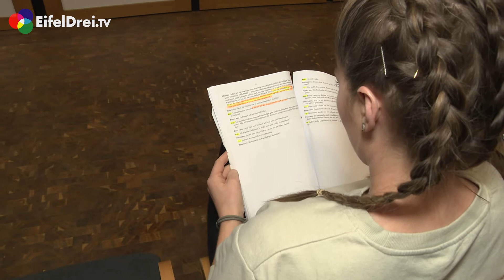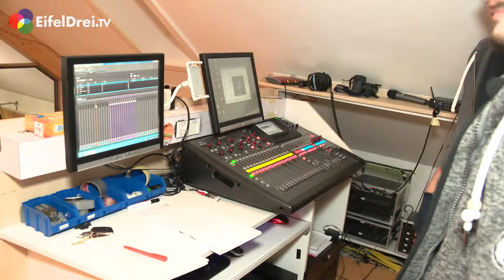Theaterverein Konzen Pinocchio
Wie schon in unserem letzten eifelblick berichtet, bereitet sich der Theaterverein Concordia Konzen 1947 e.V. nach drei Jahren Zwangspause gerade auf sein neues Kinderstück pinocchio vor. Wir haben die Theatergruppe letzte Woche einmal bei einer ihrer Proben besucht.